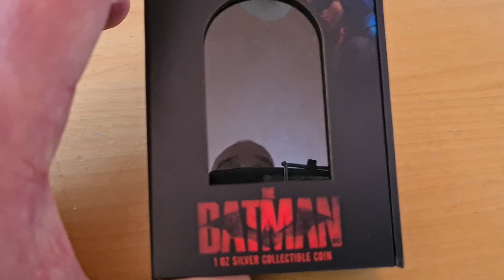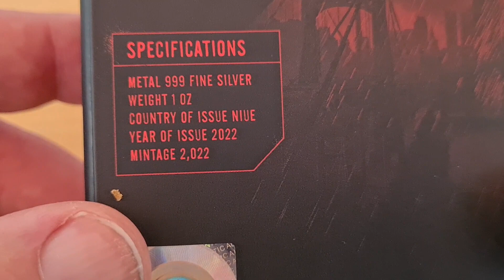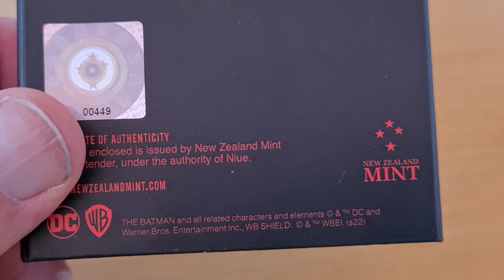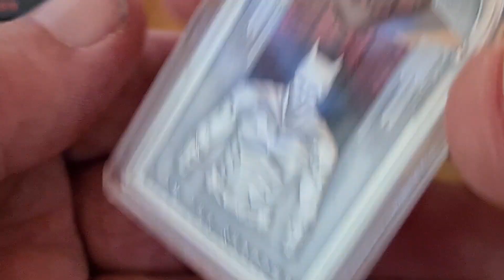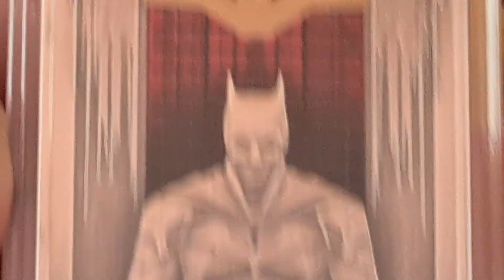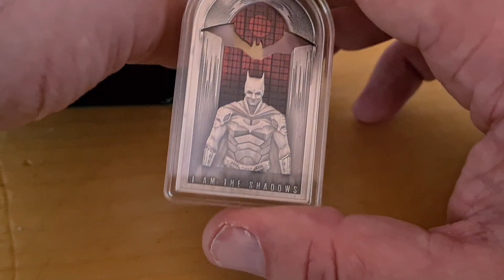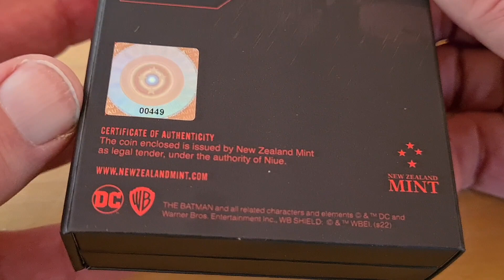Batman, a AceBullion Special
Thank you to all my viewers, and members. You are what makes this channel and AceBullion®️ successful.  Please consider joining as a Supporter, as it will GREATLY help my channel.

Rob6      Per request no link provided.

           ♤ACE♤
Joe Durbin  &  COL 1 & Reg labbe  & Merv Sherrard